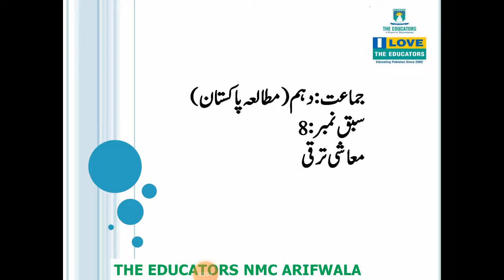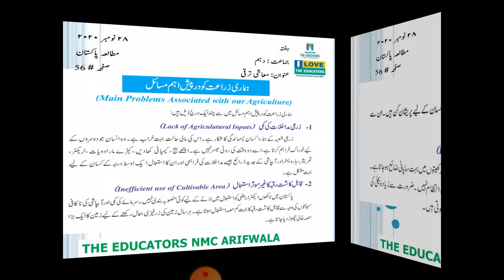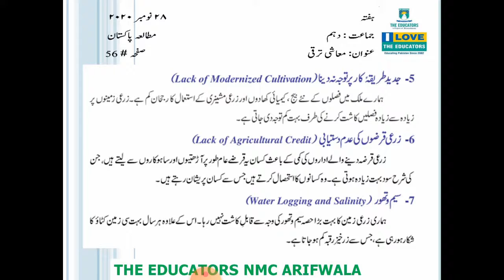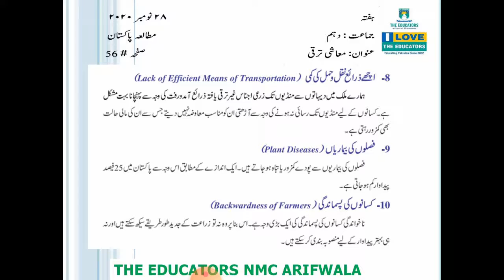Class X Pak Studies Ch#8 Video#1 28 Nov 2020